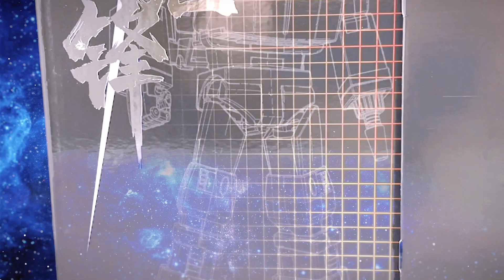OUT RIDER UNBOX